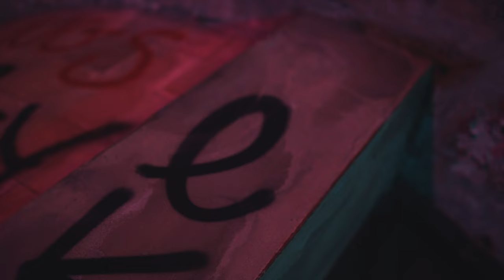Riz - Woody & Buzz (Music Video)